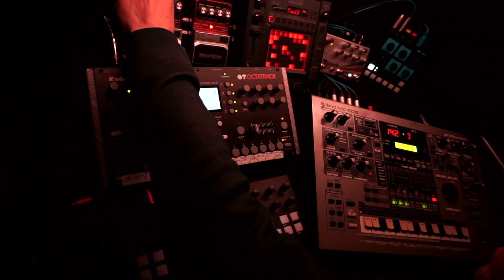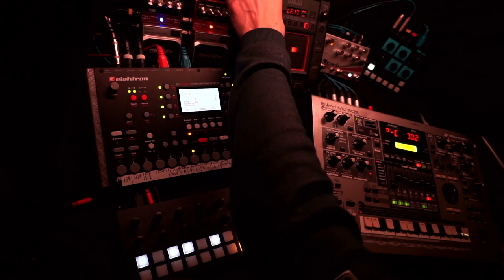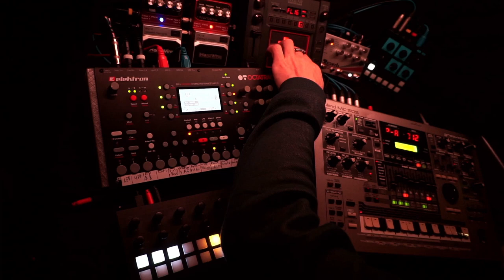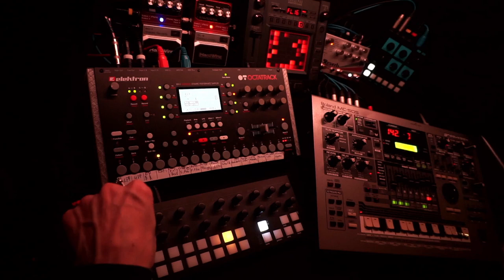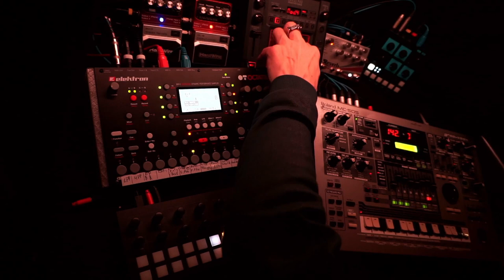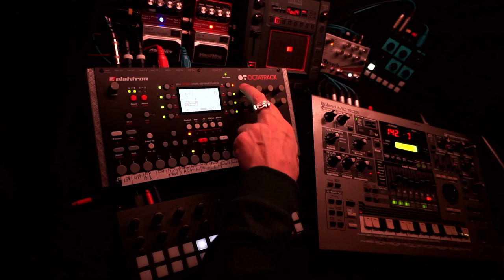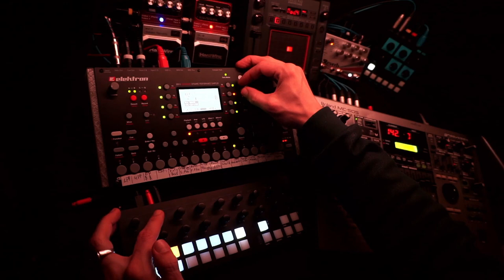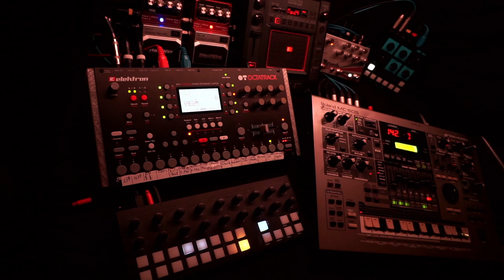Space Exploration - 230404 - Synth Jam